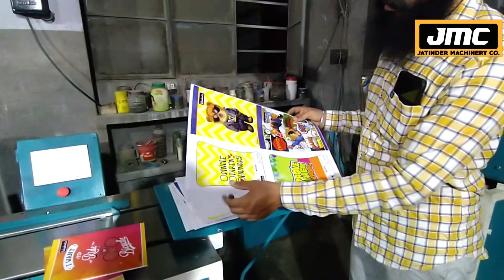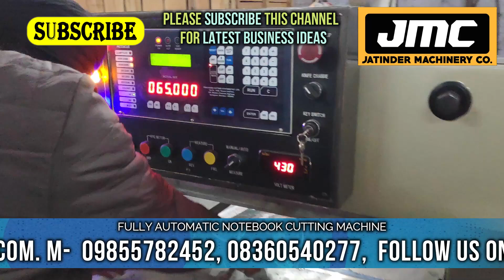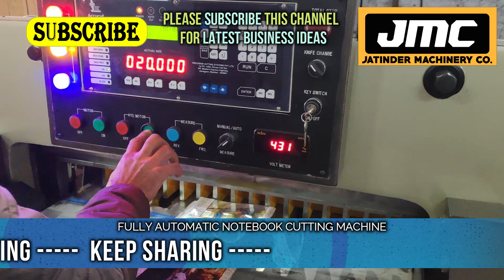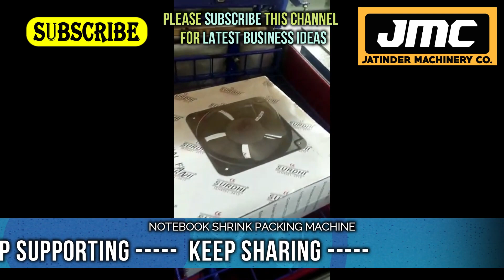Start Notebook manufacturing business in Low Investment, Semi Automatic Notebook Making Machine 2021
Title-

AMRITSAR , PUNJAB.